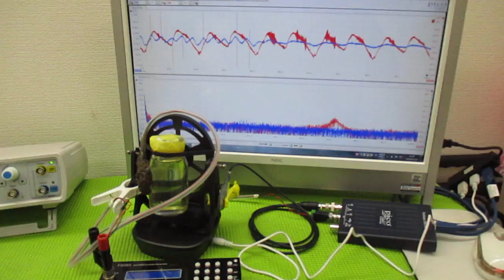超音波と間接容器による、ナノレベルの攪拌技術